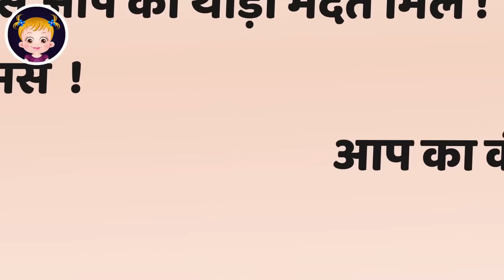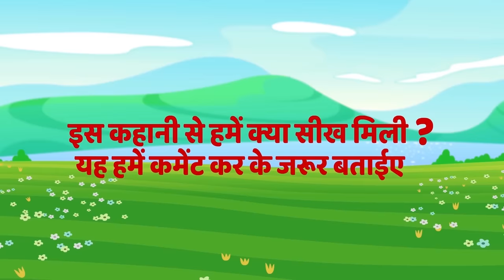एल्वेस और शू मेकर Elves and Shoemaker हिंदी कहानियां Stories For Teens | Hindi Fairy Tales